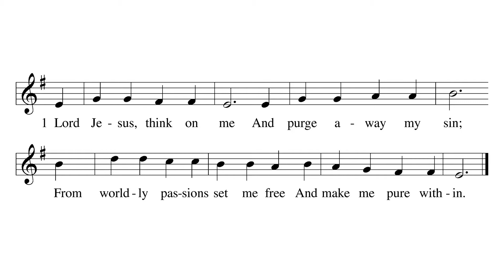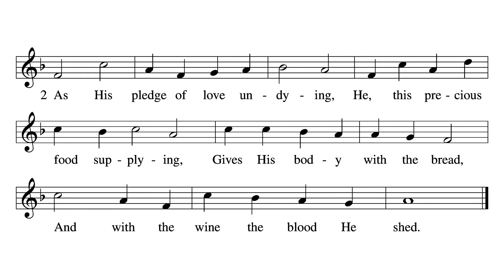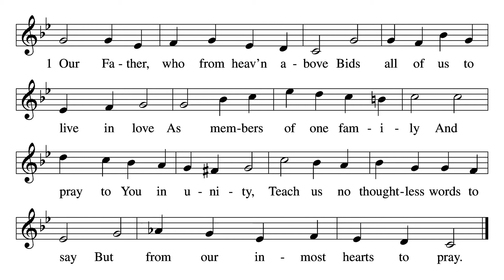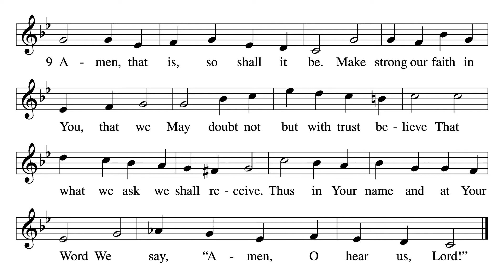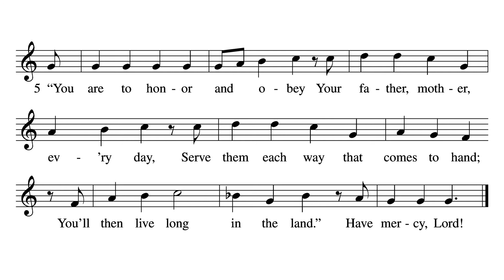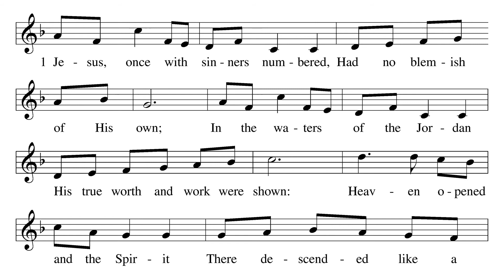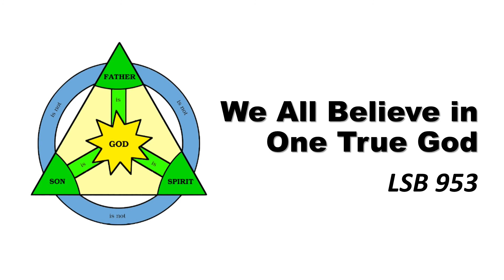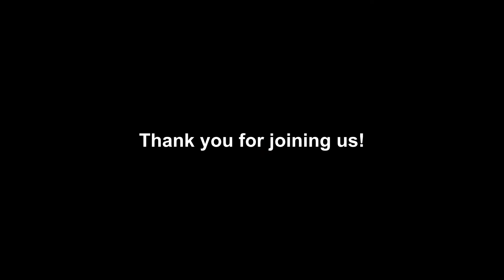Hymn Sing: Catechism Hymns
Click on this link if you would like to purchase a hymnal for your home

LSB 610: Lord Jesus, Think on Me
LSB 627: Jesus Christ, Our Blessed Savior
LSB 766: Our Father, Who from Heaven Above
LSB 581: These Are the Holy Ten Commands
LSB 404: Jesus, Once with Sinners Numbered
LSB 953: We All Believe in One True God

Please prayerfully consider giving online during this time to help support the ministry.